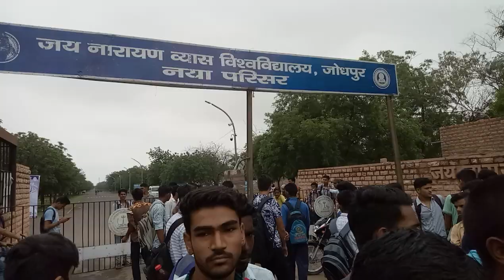JNVU में विद्यार्थियों का हड़ताल प्रदर्शन | New Campus